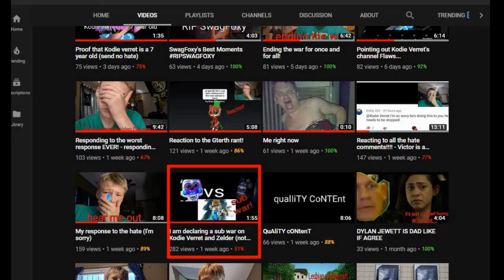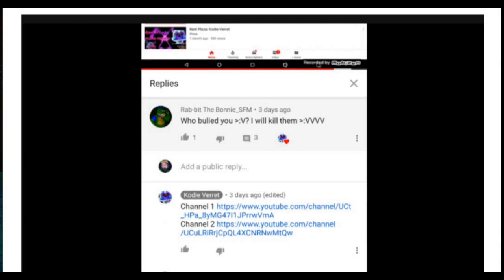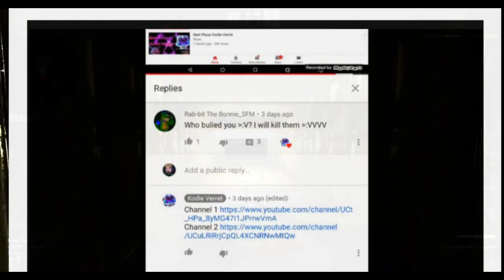Drama Review #6 | Gterth vs Kodie Verret is Over?(Ft.Gterth)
Hello Everyone Poppy Garlow Here!

Poppy Garlow Is Hosting (Drama Review - Opinion & News)
(Ft.Gterth)

What Is Drama Review? Drama Review Based By Drama Alert and Pew News. No Matter What is Just my own Idea It Doesn't Matter
It's Just For Fun...This New Series Is For Some Opinion Ideas,Rant and The Face Of The Truth. I Take Criticism For Making Commentary Videos